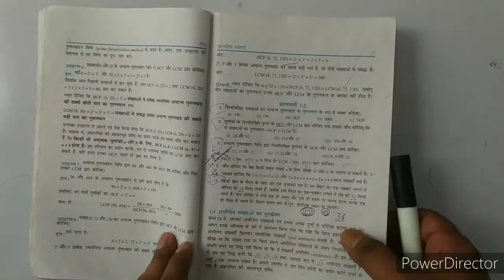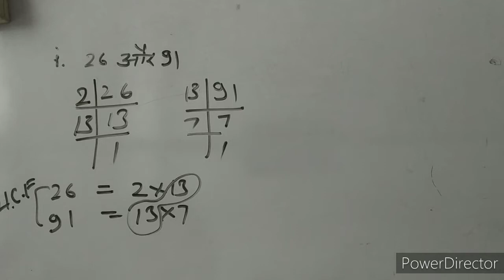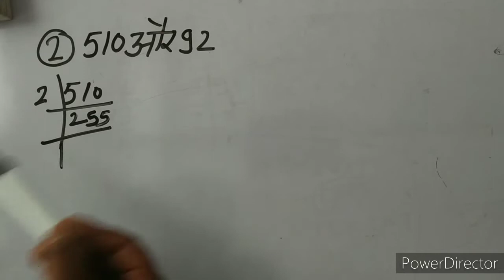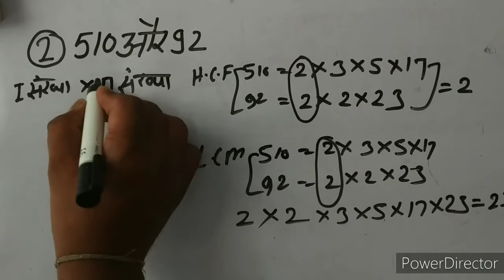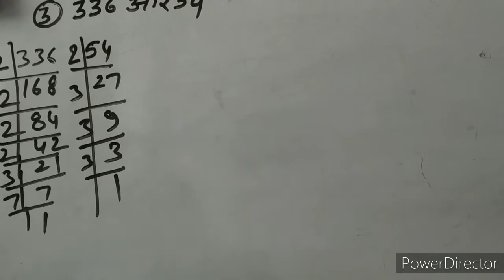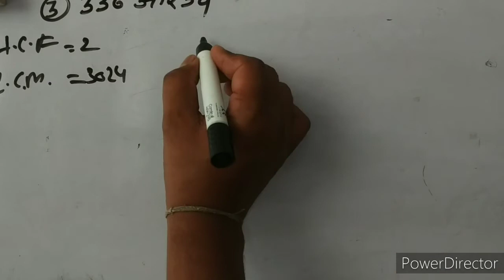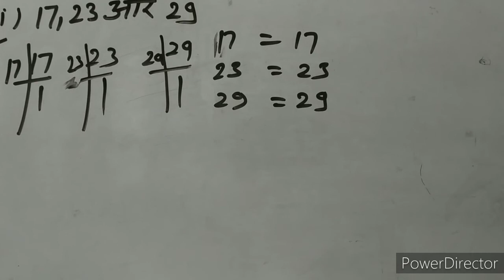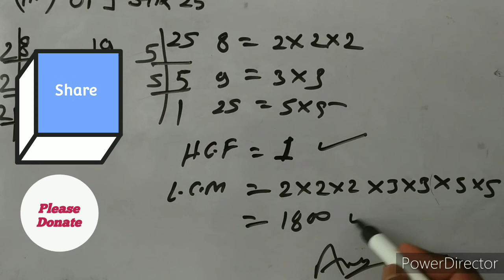Class 10 Math Chapter 1 Exercise 1.2 NCERT SOLUTIONS in Hindi |वास्तविक संख्याये | Q.2 Q.3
Class 10 Math Chapter 1 Real number Exercise 1.2 NCERT Solutions (Hindi Medium) | वास्तविक संख्याये  (up board/bihar board/mp board/Rajasthan board/state board):
Exe 1.1
Exe 1.2
prove that irrational number.

Hello Dear students Aaj humlog 10वीं कक्षा ( Class 10th ) के लिए गणित का CHAPTER-1(अध्याय 1)  REAL NUMBERS (वास्तविक संख्याएँ) के इस पहले विडियो मे...
वास्तविक संख्याएं का अर्थ
Natural number (प्राकृतिक संख्याएँ)
Whole number (पूर्ण संख्याएँ)
Integer (पूर्णांक)
Prime number (अभाज्य संख्या)
Co-prime number
Composite number (संयुक्त संख्या)
Even number(षम संख्या)
Odd number (विषम संख्या)
Decimal number
Terminating xu0026 Non terminating
Rational number (परिमेय संख्या)
Irrational number (अपरिमेय संख्या)
Euclid division lemma (यूक्लिड विभाजन प्रमेयिका)
Euclid division Algorithm (यूक्लिड विभाजन एल्गोरिथ्म)
इसमें एनसीईआरटी (NCERT) पुस्तक (BOOK) की है issme humlog, यूक्लिड विभाजन Algorithm प्रयोग करके HCF ज्ञात करेंगे